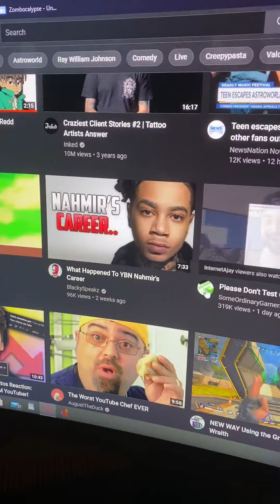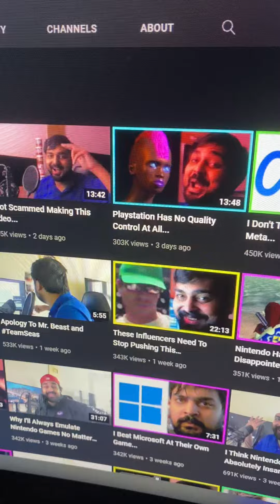Lmao what??!!!!!!!?????????!!!!?!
No hate to my Boi BlackySpeakz